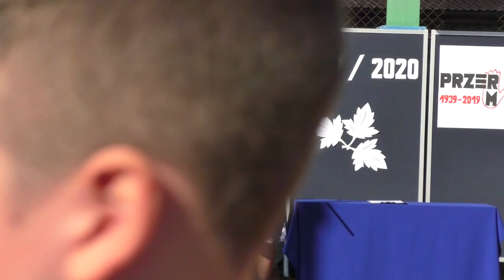Rozpoczęcie roku szkolnego 2019/2020 w SP Trzcińsko-Zdrój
Rozpoczęcie roku szkolnego 2019/2020 w Szkole Podstawowej im. Stefana Żeromskiego w Trzcińsku-Zdroju.